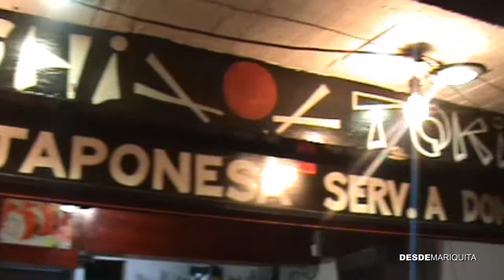Invitación, Sushi Sakura.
Invitación de Sushi Sakura, los puedes encontrar en Carlota Armero 177 sobre Eje 3, Col. CTM Culhucan.

Entradas, Brochetas Ckrshianguss, Yakitori, Gohan, Sashimis, Ensaladas, Tepanyakis, Sopas y la especialidad mas de 25 Rollos de Sushi.

Cuentan con servicio a domicilio.